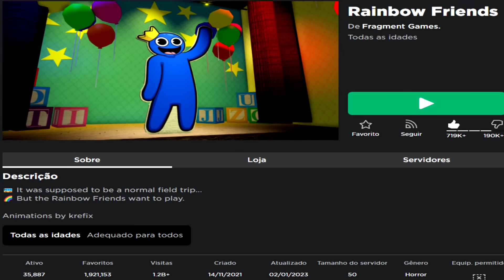RAINBOW FRIENDS CAPITULO 2!